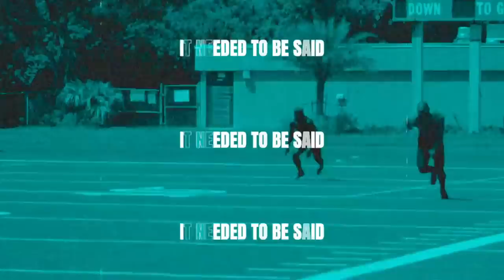"Get It Off Your Chest" | Episode 2 | 'It Needed To Be Said' with Tyreek Hill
Thank you to everyone who showed love and support for our first episode! In 'Episode 2', we introduce a new segment where we simply, "Get It Off Your Chest".  ✌🏿✌🏿